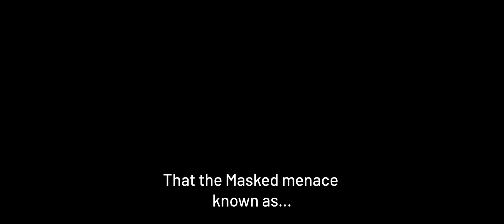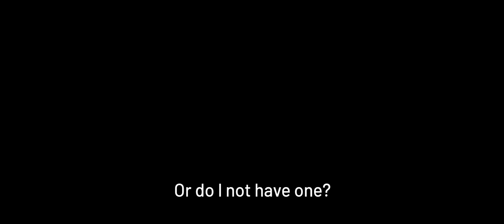PARKER - OFFICIAL TEASER TRAILER | Subtitled | Minecraft Animations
Hi guys, this is my series of Spider-Man in Minecraft animation!
this series is brazilian, however i will post The Episodes with subtitles as well.